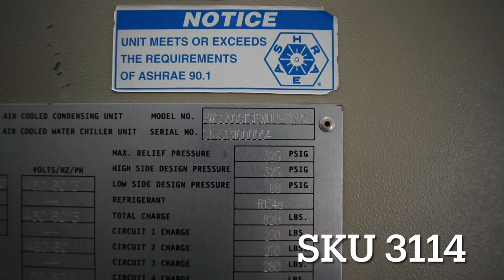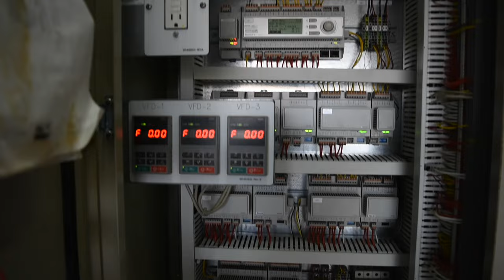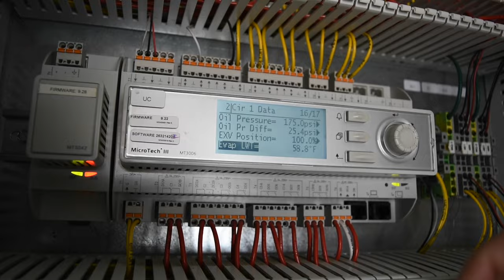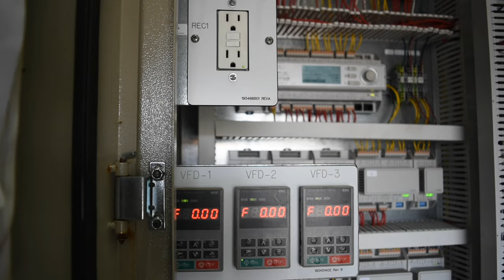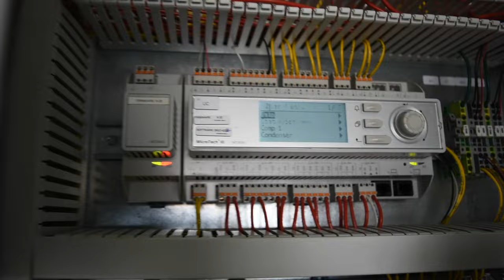McQuay AWS 550 Ton Air-Cooled Chiller SKU# 3114